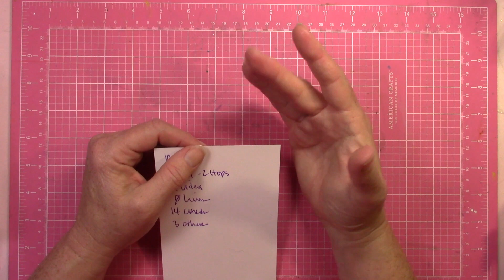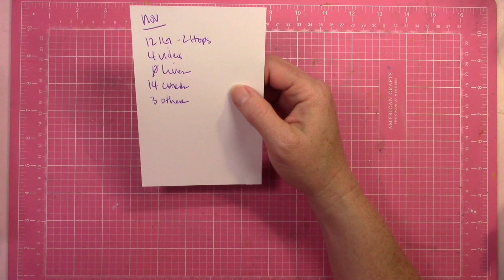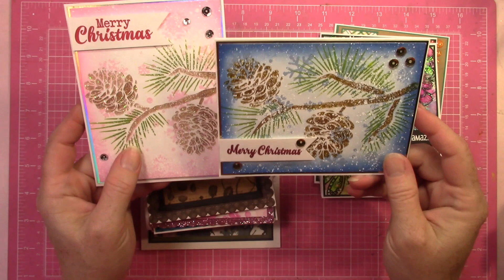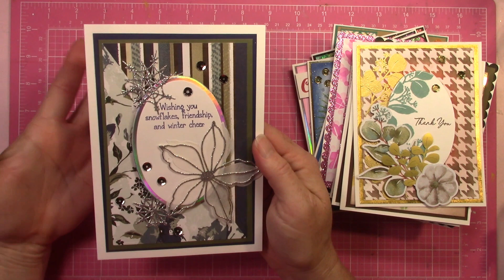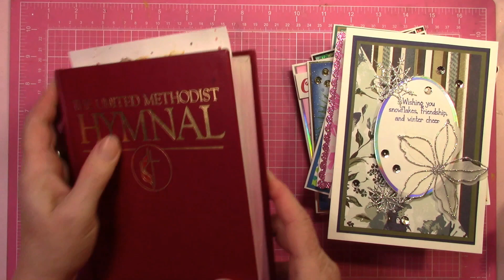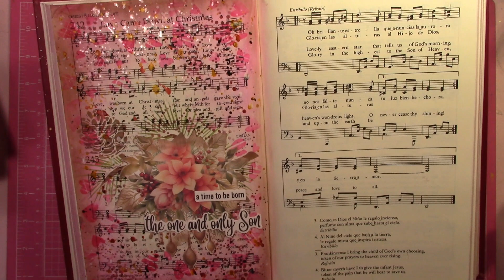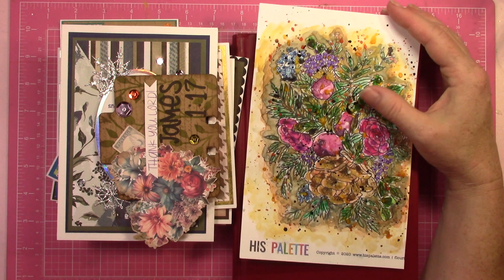2023 Crafty Collab video- What did I make in November??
Hi Friends. This video shows you all my crafty projects for November 2023.